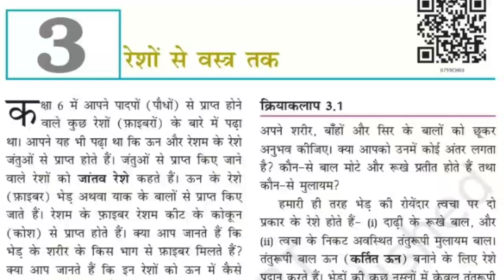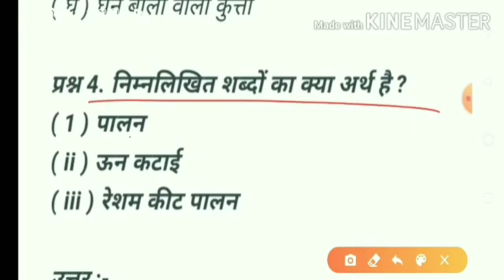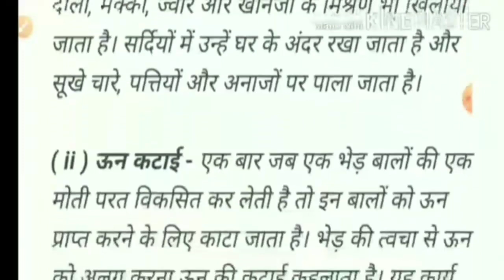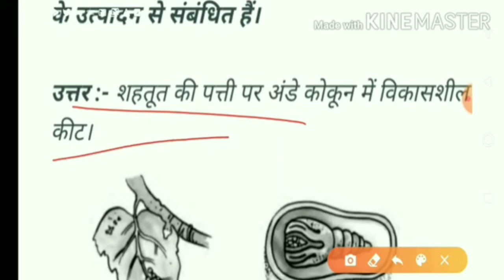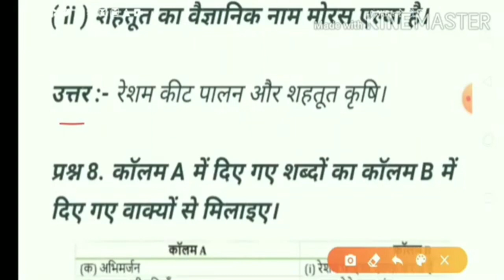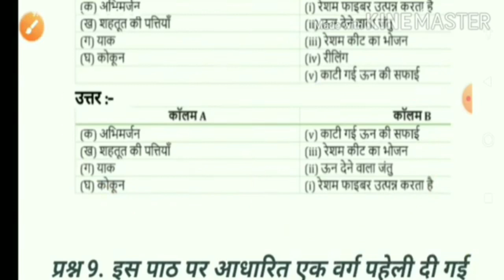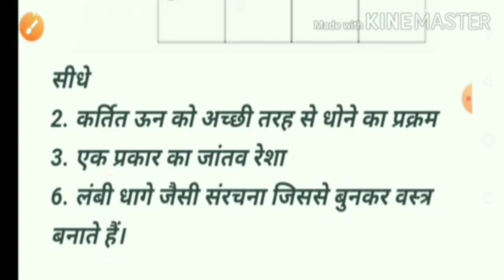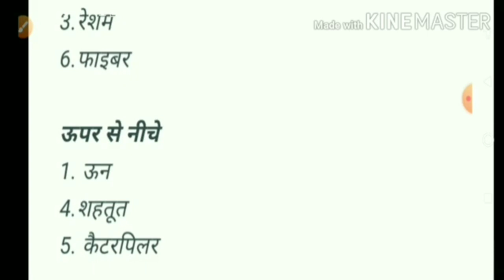Class 7 science chapter 3 question answer | कक्षा 7 विज्ञान पाठ 3 रेशों से वस्त्र तक प्रश्न उत्तर